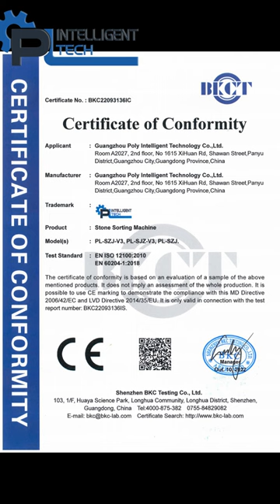100% restored hand setting, excellent casting effect#stone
Robot has been setting tens of thousands stypes. Ring, Broch,Pendant,Earring,Necklace,Chain and so on. 3D，Curve，flat design.

Heating Function-warm up the stone,improve the mounting qualification rate
Marble platform improve the precision 0.02,not affected by temperature
Self-developed system can provide update serivce

We are The Inventer and Factory of 3D automatic diamond setting machine